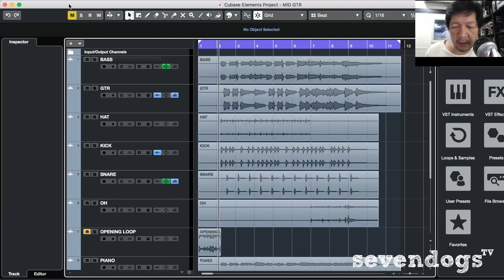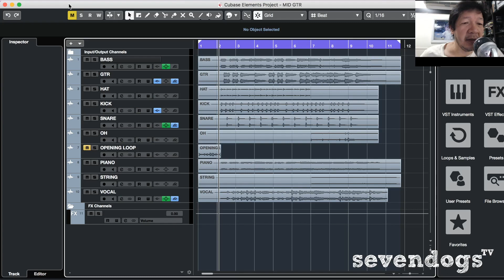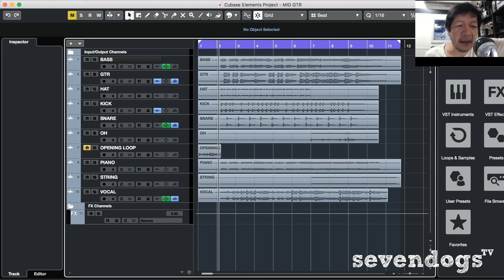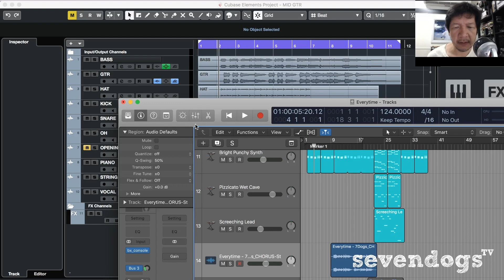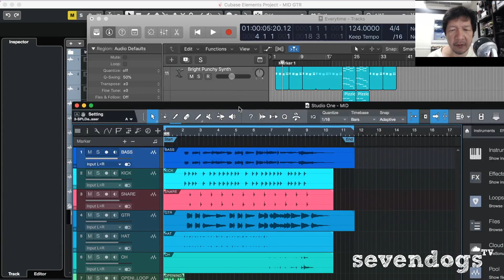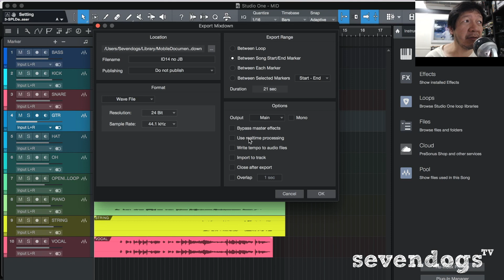วิธี export MIX หรือ Master แบบ Realtime กับ Offline ใน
เมื่อเรา Mix หรือ Masteing เสร็จแล้ว จะ export หรือ Bounce หรือ render ออกมาแบบไหนได้บ้าง
Realtime กับ Offline คืออะไร ต่างกันแค่ไหน